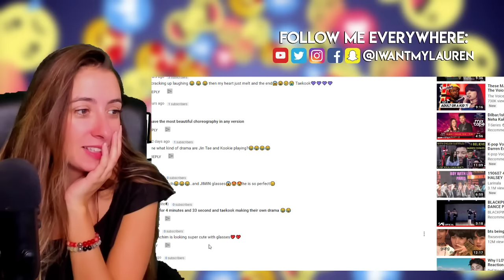Dancer Reacts To BTS SPRING DAY For The First Time (Lovely Vers. + Dance Practice)